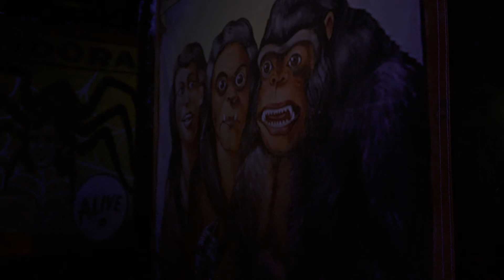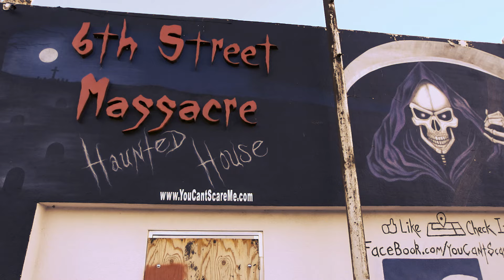INSIDE 6th Street Massacre HAUNTED HOUSE!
This is the second installment in the new series
from Kuker Films titled:

"TV DINNER DOCU SERIES" (done in 5 minutes or less)

TV Dinner Series aims to shed light on unique endeavors across the USA by telling the stories of individuals that are living their dreams and offer unique and groundbreaking products or services to their communities. We offer these videos for free and enjoy the collaboration aspect of producing these videos. We hope to spread the word and help these entrepreneurs grow their passions and creativity!

Series currently shot on the Sony Fs5

PLEASE NOTE- (TV Dinner Docu's) is an exclusive project of
Kuker Films as of the posting of this video and all rights are reserved and permissions have been granted for use of media. Kuker Films received no monetization from this series and does these videos strictly as a community outreach.

Ep.2
6th Street Massacre HAUNTED HOUSE

6th Street Massacre is located on Route 66 in Amarillo TX. The Haunted House is located in an abandoned movie theatre and is a registered historic site. Every year 6SM opens to 1000's of fans ready to get their scare on but this haunted attraction is giving back to the community in big ways!

Owner Mike Fisher Says:
"We currently have over 200 actors and I think the Haunt has made a real difference in lots of our kids lives. We do a lot for the community including working with the blood bank every year teaching the younger generation to donate and give back. 6th Street Massacre is run on volunteer actors and we give each young person the respect and boundaries they need to succeed in life."

Kuker Films produces videos for short film, commercial video, industrial video, music video, documentary, wedding video, adventure video and much more!

Business or partnering inquires only!